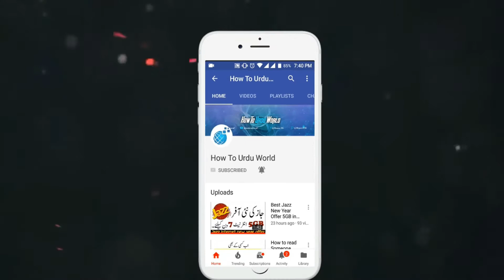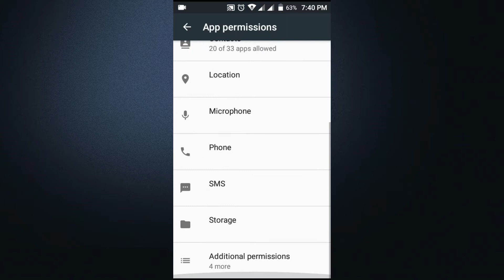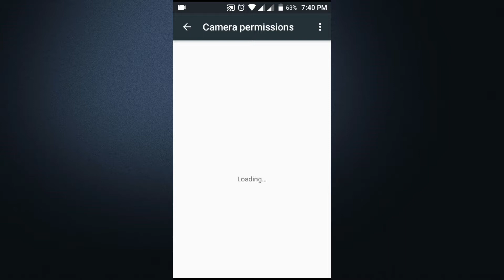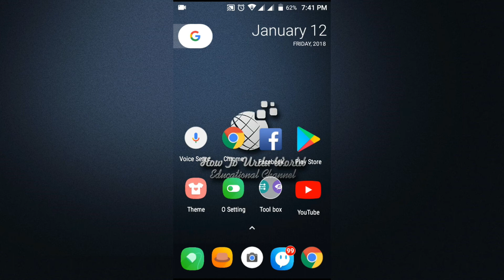Hidden android settings 2018, Android smart phone secret and dangerous setting 2018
Hello friends aj ki video main main ap ko ik boht hi intersting settings btant ja raha hon jis ki madad sy ap maloom kr skain gy ky ap ky monile ki privicy ko kisi sy ko khatra to nhi hai or ap us ki madad sy apni privicy ko secure b kr skty hain to dosto agar ap ko meri aj ki video psand ati hai to video ko like krin share krin or channel ko subscribe lazmi krin